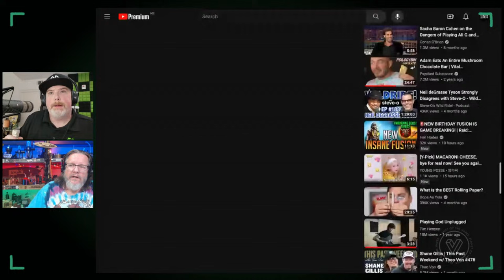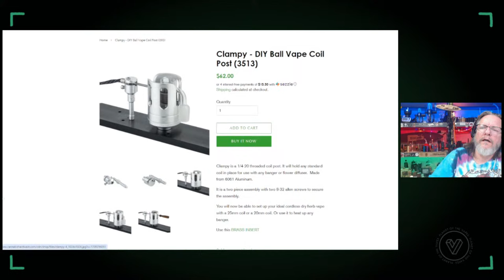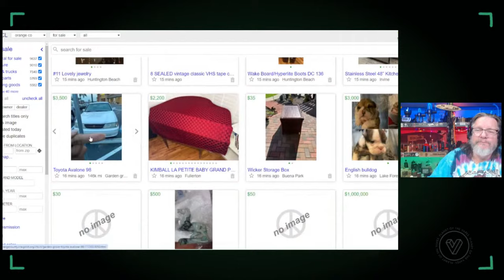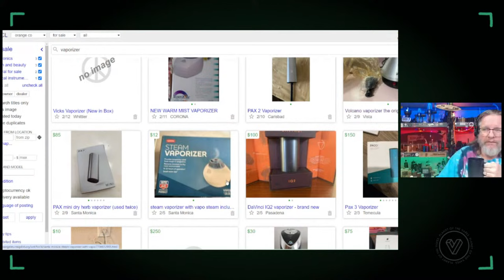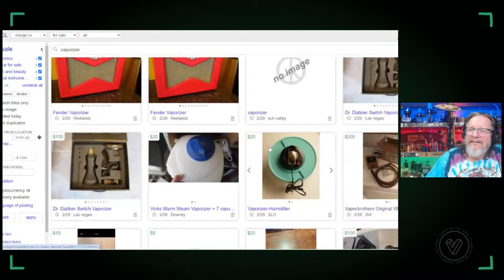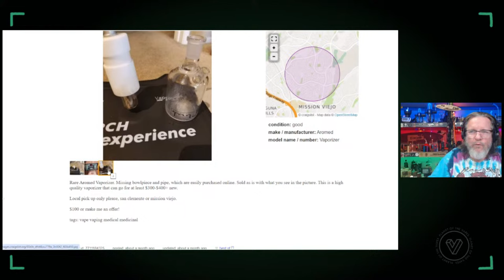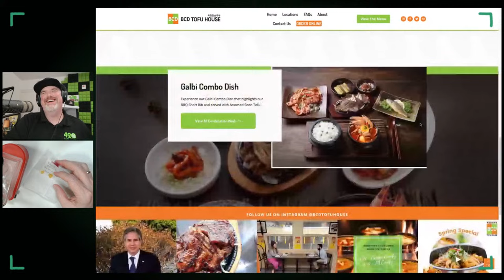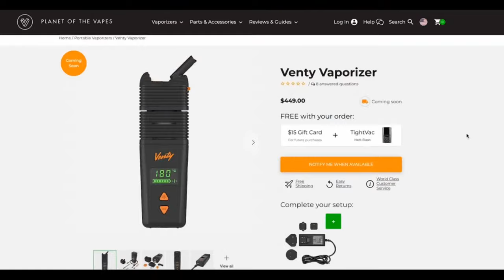Noteworthy and Irrelevant Vapes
Tonight we bring out some oldies, both noteworthy and irrelevant. Let's check out the interesting features on these vapes from the past.